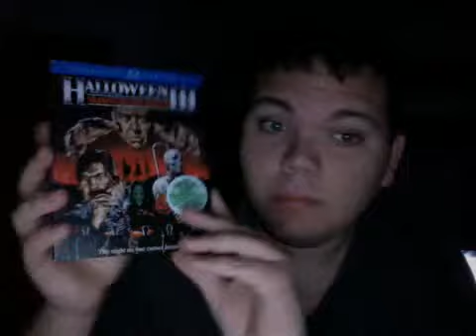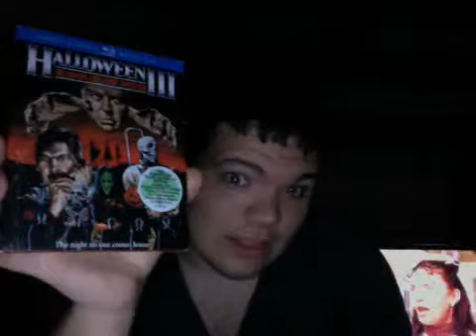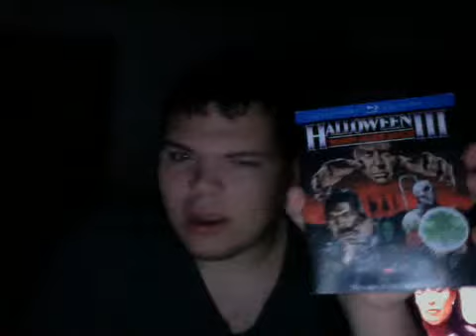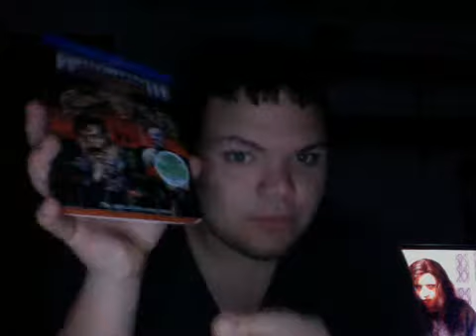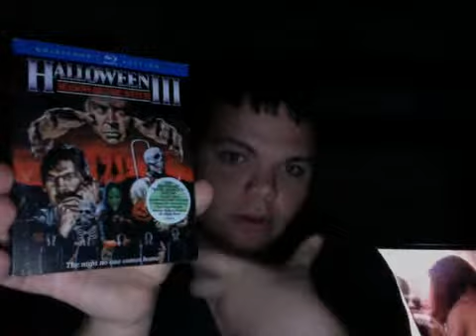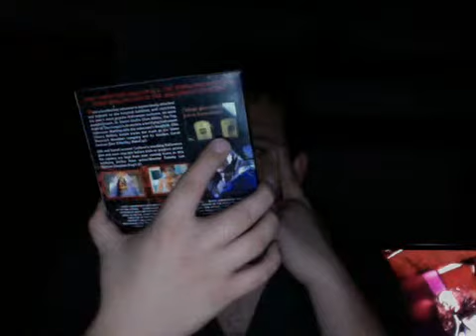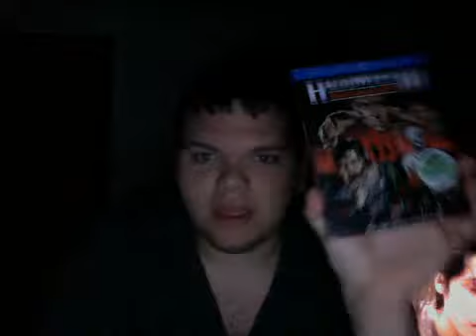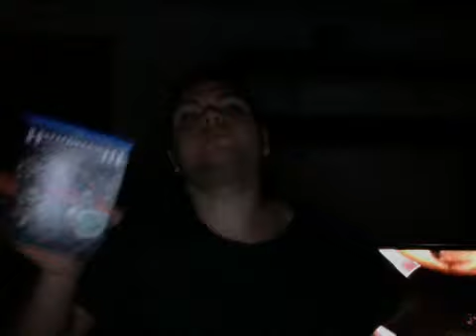31 Days of Bloody Murdering Reviews Season #3,Episode #31:Halloween III: Season of the Witch (1982)